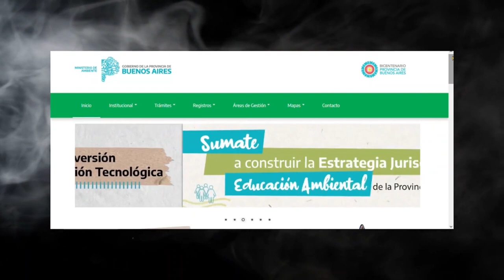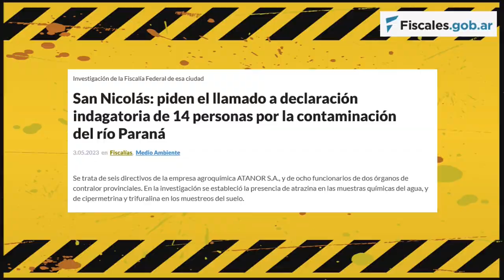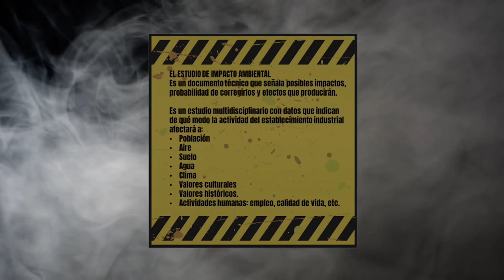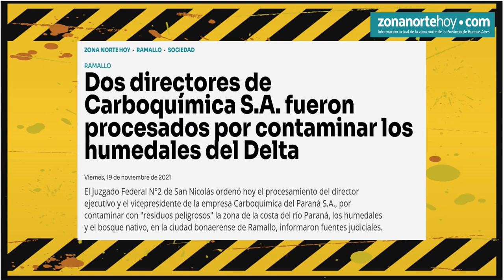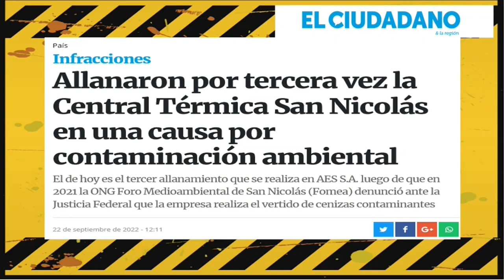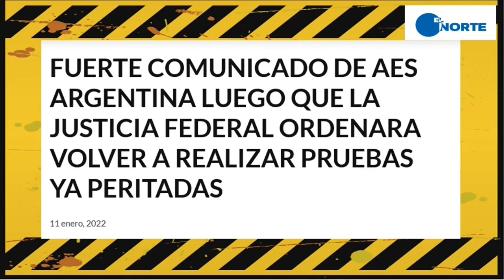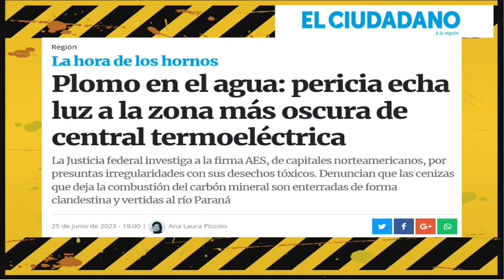Contaminación en San Nicolás de los Arroyos [video completo]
Factores de la contaminación en agua, suelo y aire del Municipio de San Nicolás de los Arroyos, Provincia de Buenos Aires, a través del relato de Edgar Panigatti, fundador de FOMEA (Foro Medio Ambiental).

Intro: 00:00
Ministerio de Ambiente: 04:34
Caso Atanor: 05:58
Estudios de Impacto Ambiental: 10:30
Caso Carboquímica: 13:48
ADA (Autoridad del Agua): 16:24
Caso AES Argentina: 18:35
Calidad del agua corriente: 31:46
Rodeados: 38:43
Calidad del Aire: 40:06